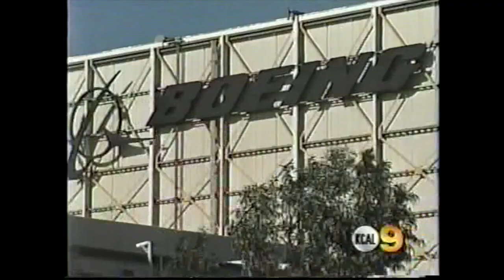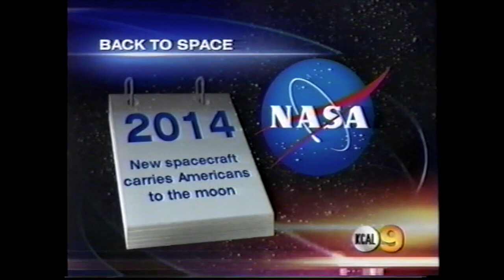Return to the Moon News Report KCAL-9, 2004-01-14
1/14/2004: KCAL 9 news anchors Mia Lee and Pat Harvey introduce reporters Dave Lopez and Josh Rubenstein as they cover President George H. Bush's plans to return to the Moon by 2014 and land on Mars by 2019. Dave Lopez interviews Boeing Huntington Beach employees Victor Koman, Robert Villanueva, and Tom Moffett, who express their enthusiasm for a return to the moon after a 45-year hiatus.

Posted for educational and historical purposes only. All material remains under copyright of their original holders.